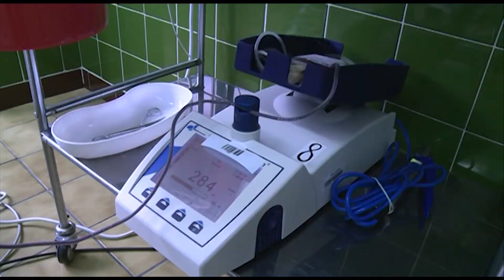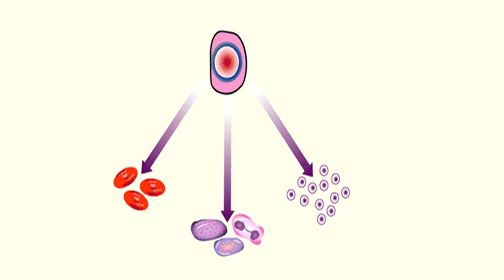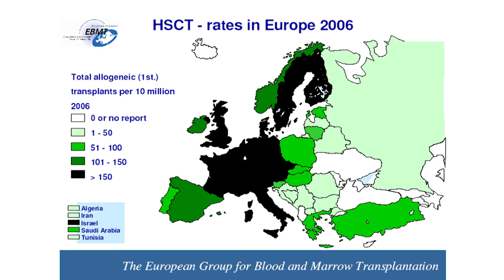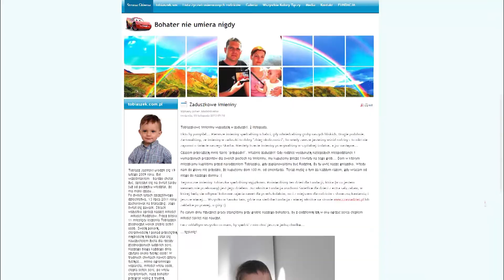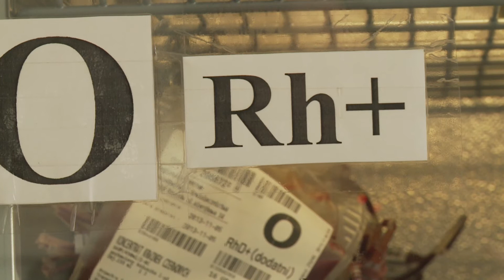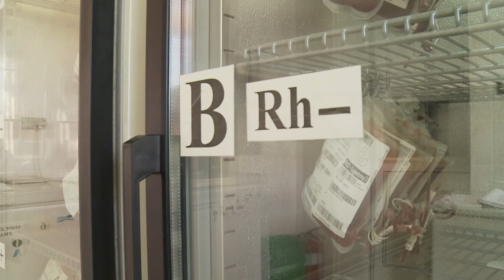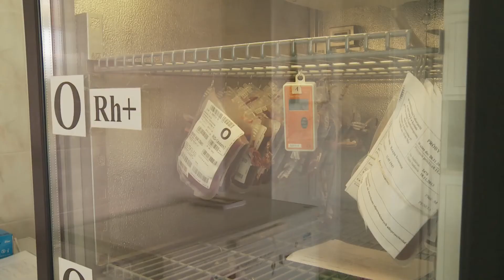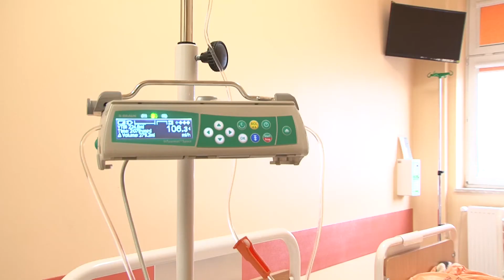Podziel się szpikiem